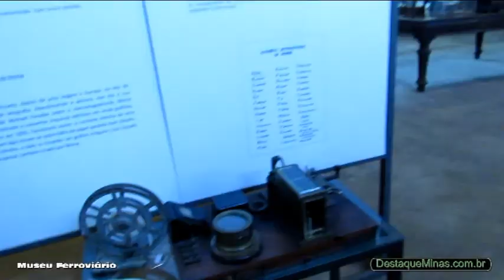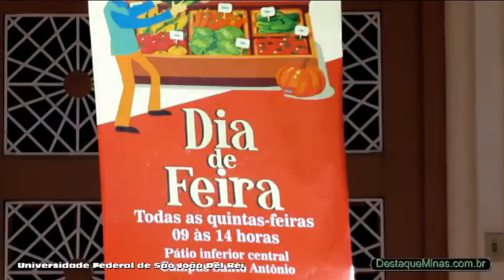São João Del Rei em Minas Gerais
São João del-Rei é um município brasileiro da região do Campo das Vertentes, Sudeste do estado de Minas Gerais. É uma das maiores cidades setecentistas mineiras. A cidade foi fundada por bandeirantes paulistas, considera-se Tomé Portes del-Rei como seu fundador.

Localizado na Bacia do Rio Grande, tem seu relevo formado pelas serras do complexo da Serra da Mantiqueira. É um polo para cidades do Sudeste e sul de Minas Gerais. O aeroporto Prefeito Otávio de Almeida Neves, localizado na Regional Colônia(Zona Norte da cidade), é o mais importante da região.

Dotada de uma vasta gama arquitetônica, na qual não se restringe apenas ao Barroco. Mesmo na região do Centro Histórico é possível observar diversas linhas arquitetônicas. São João del-Rei é conhecida também por ser uma cidade universitária devido a presença da UFSJ, do IPTAN, agora elevado a categoria de Centro Universitário UNIPTAN e IF-Sudeste de MG, além do grande número de repúblicas estudantis espalhadas pela cidade.

Nasceram, em São João Del Rei o presidente eleito do Brasil Tancredo Neves, o cardeal dom Lucas Moreira Neves, Otto Lara Resende, padre José Maria Xavier (compositor sacro), Francisca Paula de Jesus, que está em via de ser canonizada e o violeiro cantador Chico Lobo.